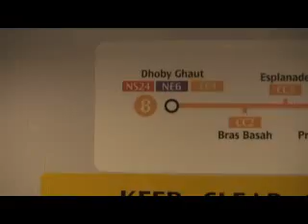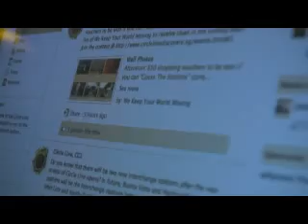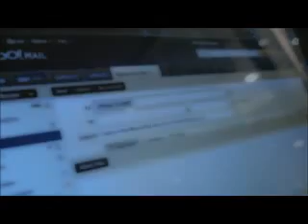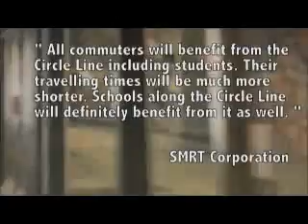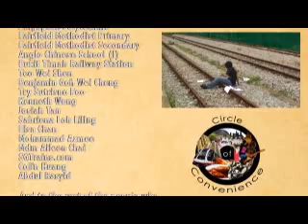DMC Circle of Convenience HD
One student's attempt at creating a corporate video with a social slant. It was scripted, filmed and hosted by one student learning to use the video and audio tools available in school.